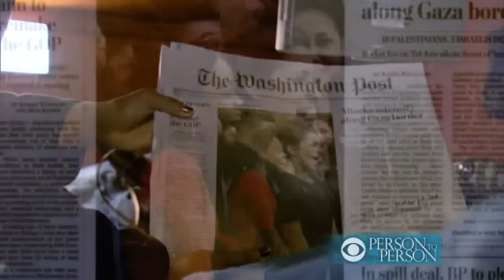"Person to Person": Gabby Douglas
Olympic gold medalist gives viewers an inside look at her home on the road and shares thoughts about winning